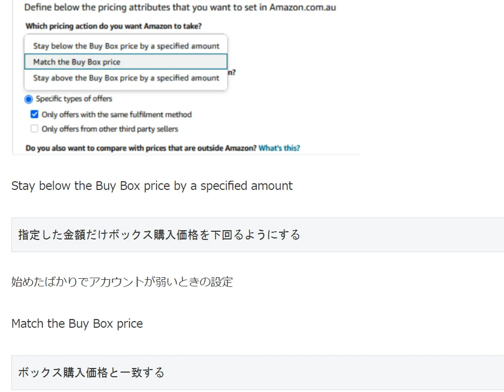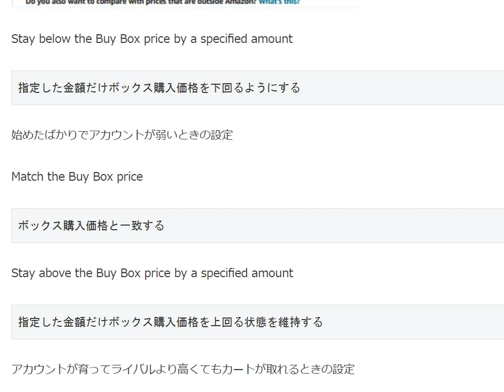Amazon輸出価格設定ツール条件選択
1日10分で月10万円を稼ぐ! Amazon輸出ビジネスがわかる本(2013/11/22)